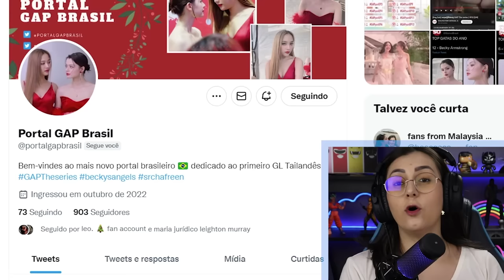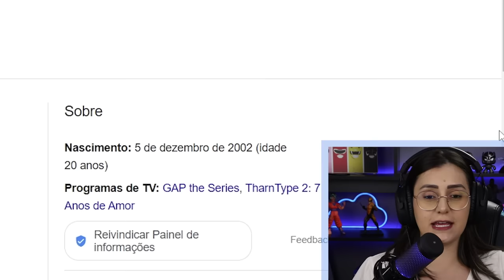QUEM SÃO AS ESTRELAS DE GAP THE SERIES? - FREENBECKY!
Freen e Becky fazem Mon e Sam em GAP The Series no canal Idol Factory. Vem ver FreenBecky react aqui no canal!